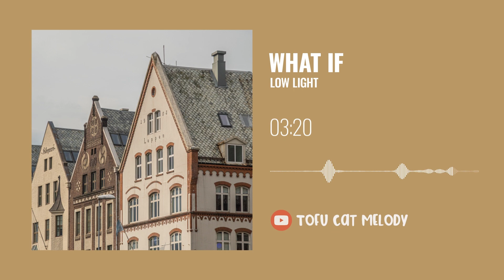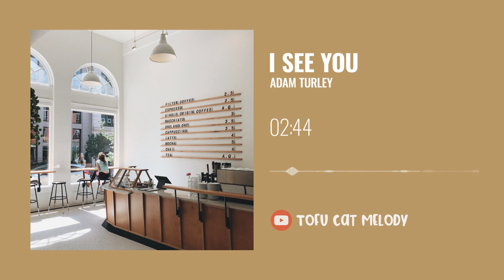[Chill Playlist] 1 HOUR Music to Listen To While Working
Hello all. I've created an 1 hour of soft music for relaxing your day. I hope you have a positive and happy day ahead. If you ever feel tired of anything, listening to chill music is one way that can help you stay calm, peaceful, serene, and relaxing.

Song lists:
0:00 philip vo - old boyfriends
3:20 foster - if I say that i I love you
6:25 pizza rat - stick with me
8:56 mika sade - birthday
11:55 jordana talsky - spark
15:21 russo & weinberg - stay
19:29 sun tailor - letting go
23:09 low light - what if
26:36 adam turley - I see you
29:39 sandy pierce - summertime
33:46 dan pundak - I want you to want me
36:20 eldar kedem - for the one
38:12 age of the bear - feel alive
41:03 jim gaven - the girl next door
44:17 philip vo - young love
47:51 the nightjars - keep you down
51:38 sunriver - something real
55:27 michael shynes - chase the mississippi
58:38 broken leg - straight white teeth
1:01:45 huan - neverland
1:03:59 duce williams - searching
1:08:34 patric lemieux - giant star

Hello and welcome all friends who is stopping by my channel.

This time I've created an 1 hour relax music for work. I hope you have a positive and happy day ahead. If you ever feel tired of anything, listening to chill music is one way that can help you stay calm, peaceful, serene, and relaxing.

Tools I prefer to create thumbnail and graphic even with no experience in graphic design
- Canva

🎹 My preferred music, no questions asked
- Artlist 🎵